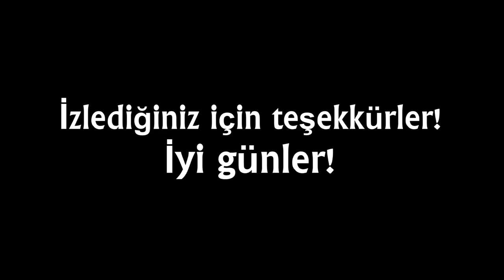🇸🇪 İsveç Milli Marşı - "Sen eski, Sen özgür" (Türkçe sözler)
İsveç milli marşının enstrümantal versiyonu (Türkçe sözler ile)

´"Du gamla, Du fria" ("Sen eski, Sen özgür") İsveç Krallığı'nın de facto ulusal marşıdır. Marşın sözleri 1844 yılında Richard Dybeck tarafından yazıldı. Müziği, eski bir İsveç Halk müziğine dayanan marşın ses düzenlemesini Edvin Kallstenius yaptı.

( Pixabay lisansı altında kullanılır).
TELİF HAKKI ©:
Bu videoda kullanılan ve kamuya açık olan ses dosyaları resmi United States Navy Band (USNB) tarafından oluşturulmuş ve resmi web sitesi adresinden alınmıştır. National_anthems.html (tam bağlantılar aşağıda). Ses dosyalarının TELİF HAKKI BULUNMAMAKTADIR, çünkü Birleşik Devletler telif hakkı yasası ABD federal hükümetinin çalışmaları için geçerli değildir. Birleşik Devletler Donanması denizcileri tarafından resmi görevleri sırasında oluşturulan ses dosyaları bu nedenle telif hakkı kapsamı dışındadır ve Birleşik Devletler telif hakkı yasaları kapsamında kamu malıdır. (Daha fazla bilgi için bkz. "17 U.S. Code § 105 - Telif hakkı konusu: Birleşik Devletler Hükümeti çalışmaları")

BU VİDEO, TÜM YOUTUBE TOPLULUK YÖNERGELERİNE UYGUNDUR VE AMERİKA BİRLEŞİK DEVLETLERİ VE BAŞKA YERLERDEKİ TELİF HAKKI YASALARINA TAM UYUMDADIR. “ABD TELİF HAKKI YASASI. ANLAYIŞINIZ İÇİN TEŞEKKÜR EDERİZ.